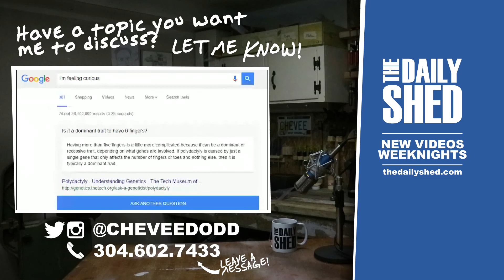Ups and Downs.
The Daily Shed #632 - Day 4 of tapering off escitalopram. Today has been a bit of an emotional roller coaster.

MAILING ADDRESS:
Chevee Dodd